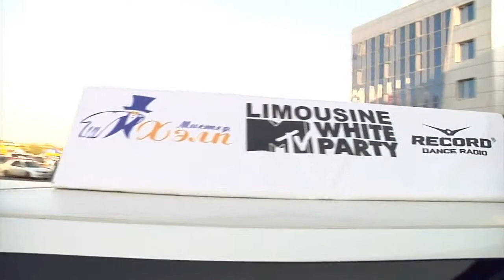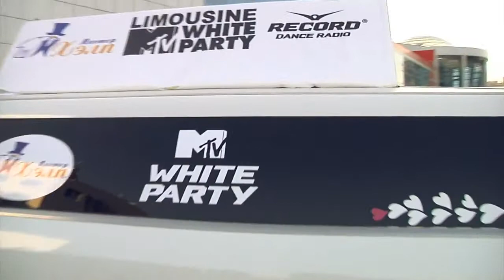Мистер Хэлп - LIMO White Party 2013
concert-m.ru Концерт-М